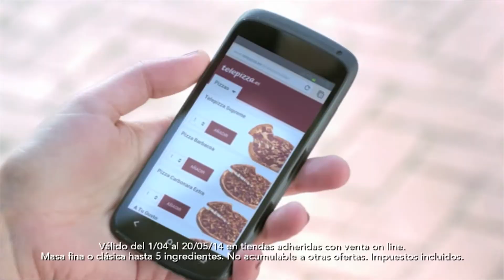Real Sociedad Fundazioaren eguna